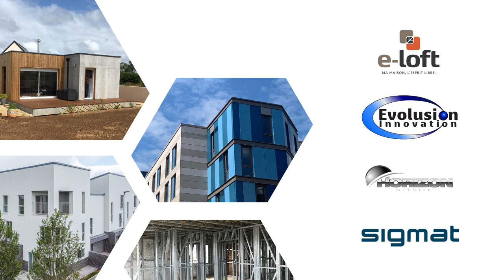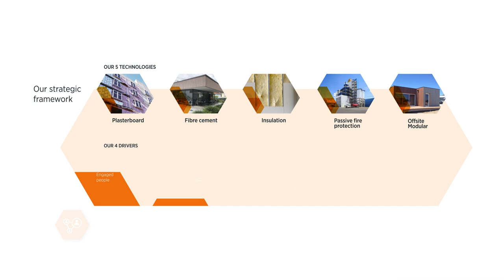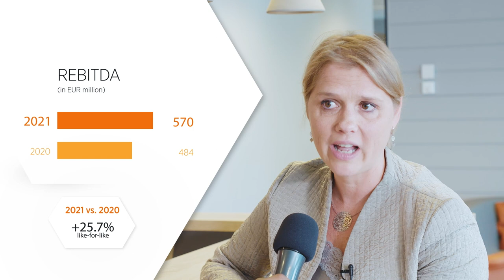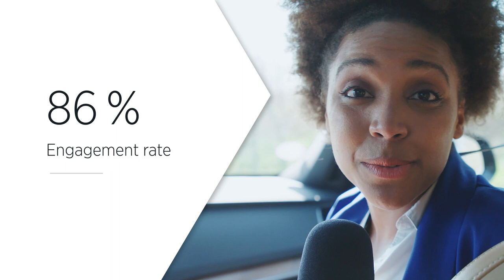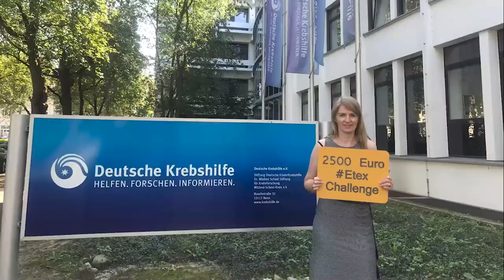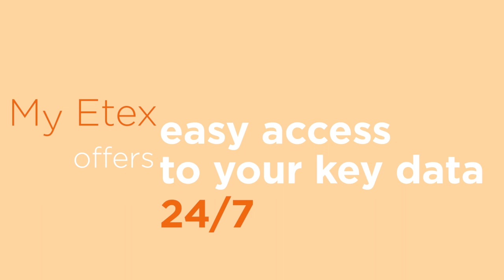Etex Annual Report 2021 - Meeting the needs of the world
2021 was a milestone year in the face of continued global disruption. We posted record financial results and delivered on our four drivers of engaged people, operational excellence, customer experience & commercial excellence and sustainability & innovation. Our purpose, “Inspiring ways of living” is alive more than ever and embodies how Etex meets the needs of the world. We are happy to present to you the full story of Etex in 2021.

00:00-01:10: Intro
01:10-03:32: Strategy
03:32-05:53: Performance
05:53-08:12: Operational excellence
08:12-10:34: People well-being
10:34-13:14: Community engagement
13:14-15:19: Commercial excellence
15:19-16:01: Conclusion